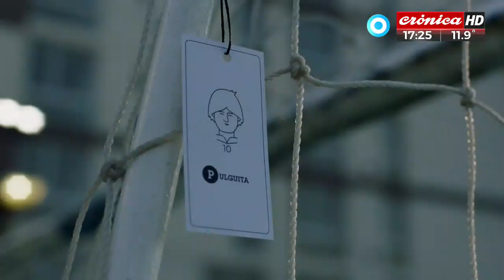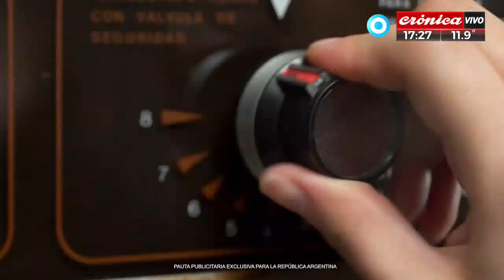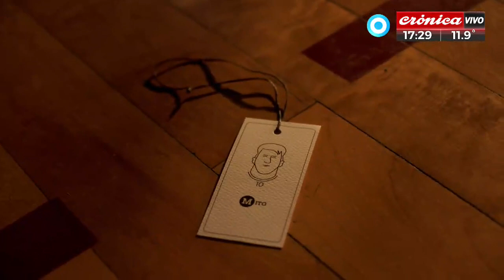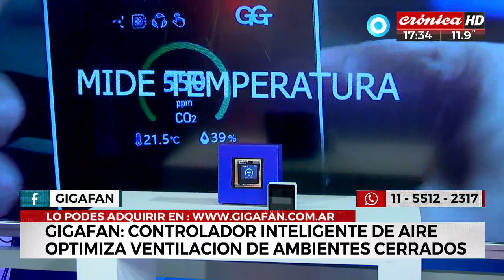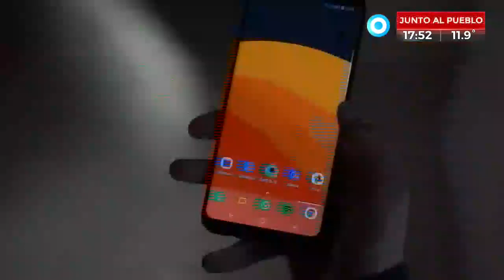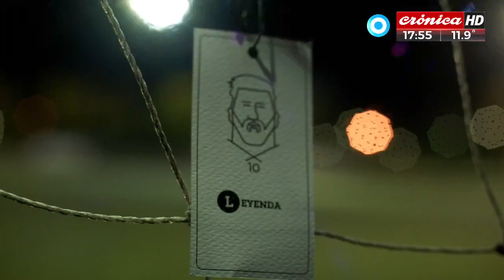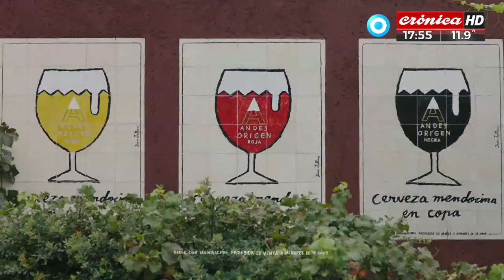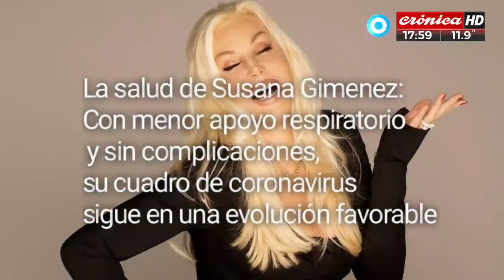El Run Run del Espectáculo (2° parte - 20/6/2021)